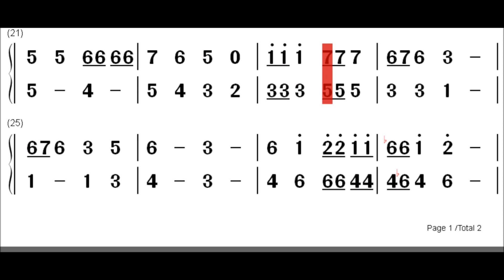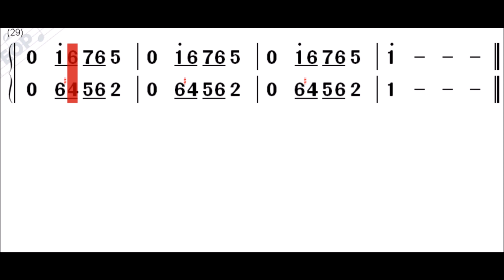聖誕搖滾二部